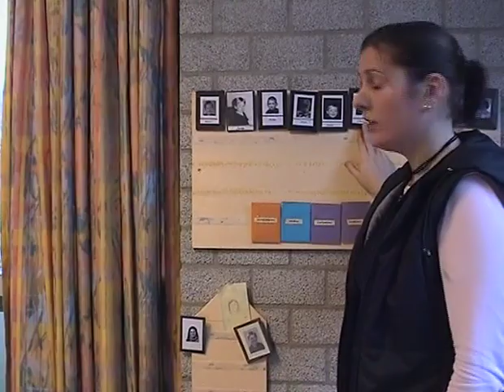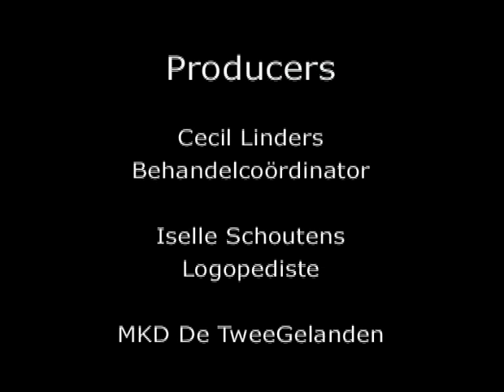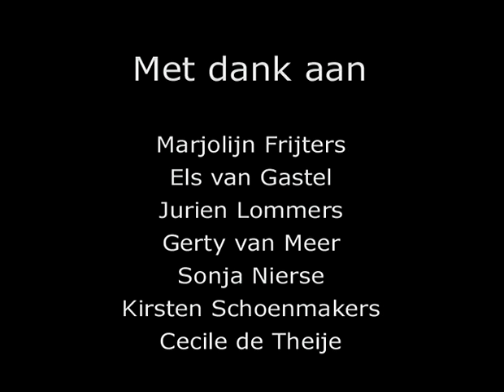Onwil-of-onmacht.m4v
In Rijsbergen staat het Kinderdagverblijf voor kinderen met een stoornis in het autistisch spectrum. De film is gemaakt voor studenten van Fontys te Eindhoven.